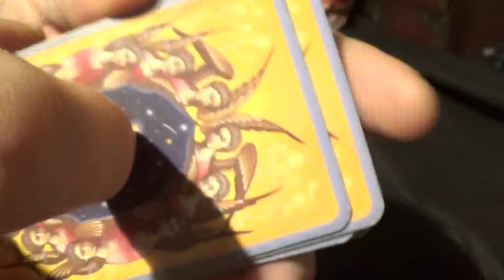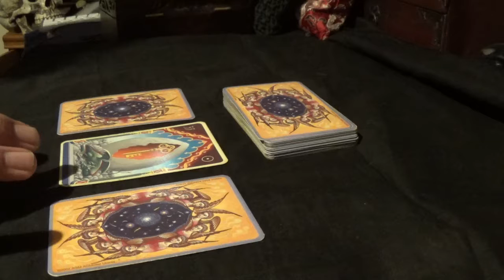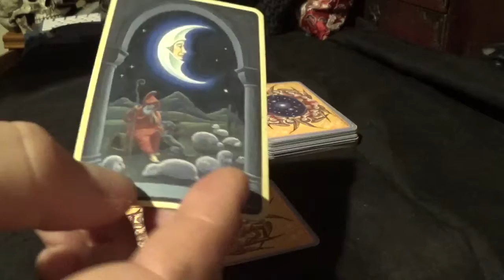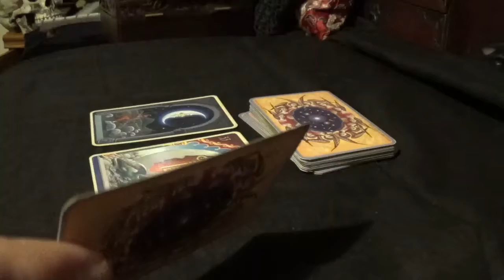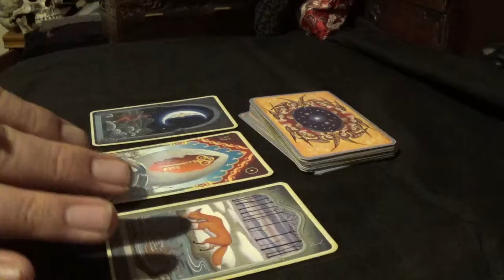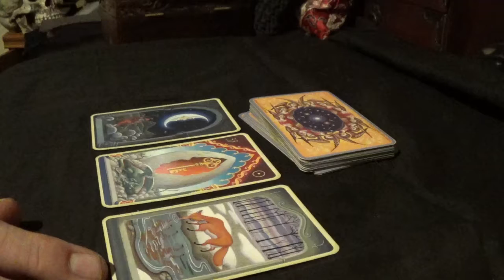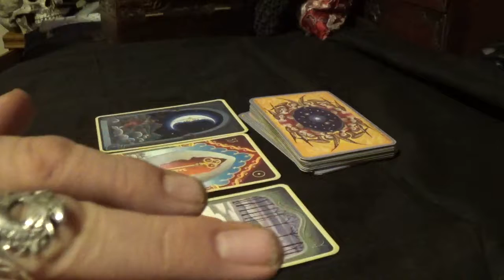Relationship Reading for Doug Stracuzzi - Saturday, 15th September, 2018